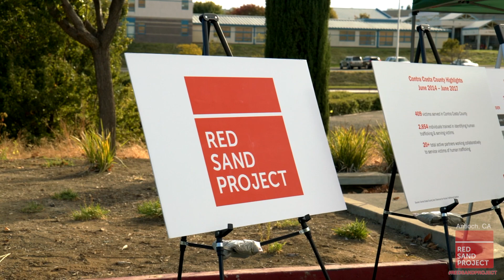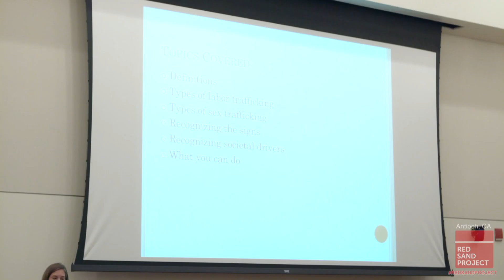Red Sand Project - Antioch, CA Event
The City of Antioch with the support of City Manager, Ron Bernal, Police Chief, Tammany Brooks, and Council Member, Monica Wilson in collaboration with the Contra Costa Human Trafficking Coalition is bringing the RedSandProject to Antioch to increase awareness of this human rights issue.